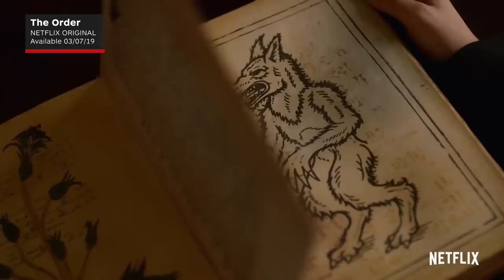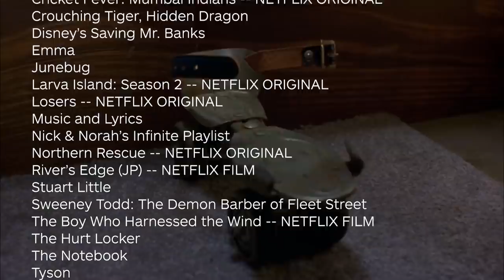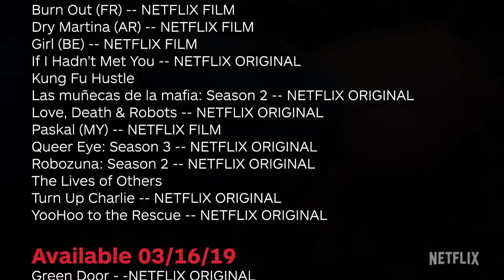New to Netflix in March 2019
Arrested Development, Queer Eye, Love, Death & Robots, The Dirt and more coming to Netflix for March 2019.